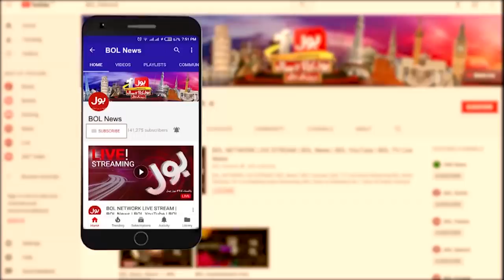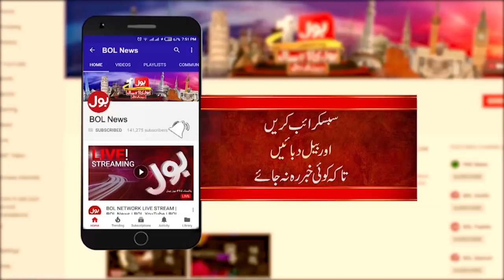The Special Reprort with Mudasser Iqbal Complete Episode 7 May 2021